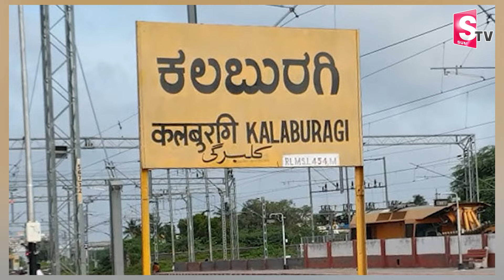స్కూటర్ రిపేర్ చేయలేదని.. | Latest Telugu News Update | SumanTV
Watch►స్కూటర్ రిపేర్ చేయలేదని.. | Latest Telugu News Update | SumanTV